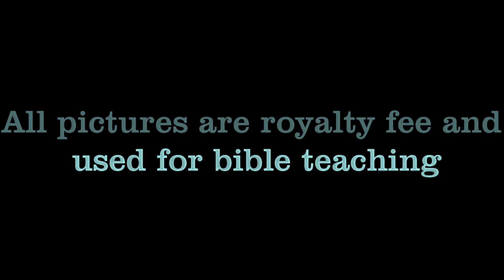the new religion movie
God has our planet under control.